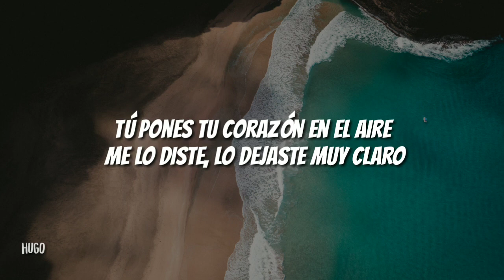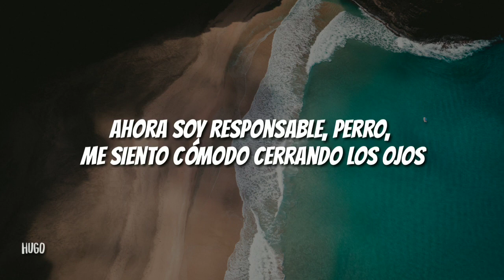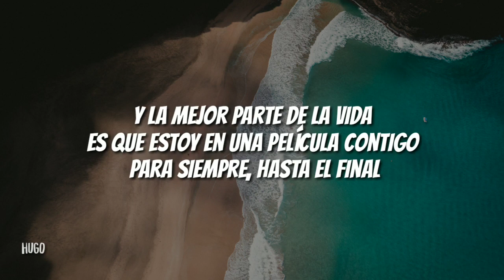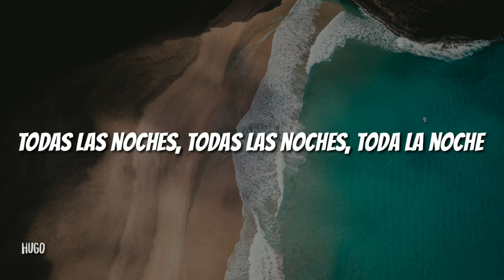SAINt JHN // The best part of life (Subtitulada)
foto por Jakob Owens en Unsplash.